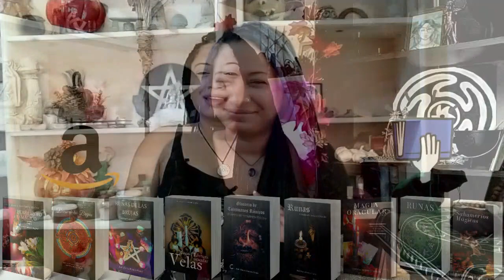Ser Wicca con poco presupuesto / Consejos al iniciar en la Wicca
Hola Brujitxs 🧙‍♀️, en este video les doy algunos consejos que pueden tener encuenta cuando se inicia en la wicca y no se tiene mucho dinero para comprar herramientas.

En Amazon

📚Herbalismo Mágico - Tomo 1 - Correspondencias Mágicas

En Amazon

En Amazon